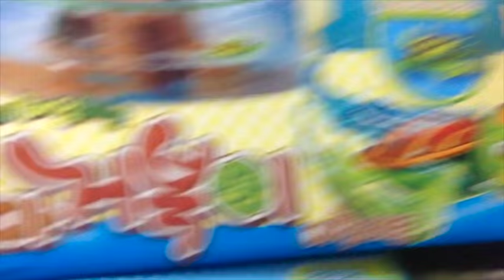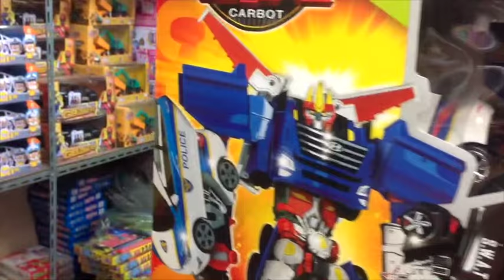【韓国おもちゃレポート】2015年５月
阿佐ヶ谷ＬＯＦＴで開催された『アジアおもちゃトークライブ』用に撮影した動画です。かけあしで韓国での玩具爆買旅行を紹介しました。